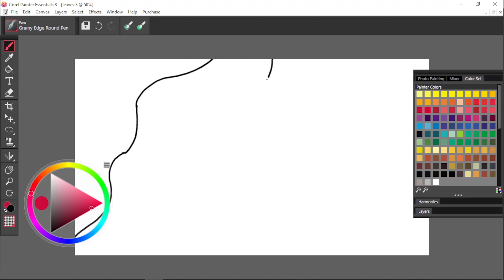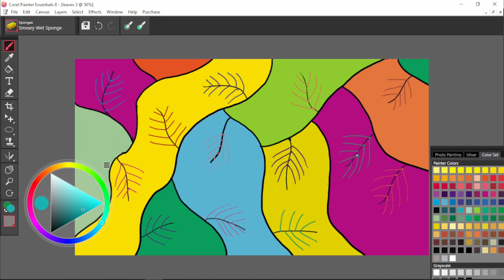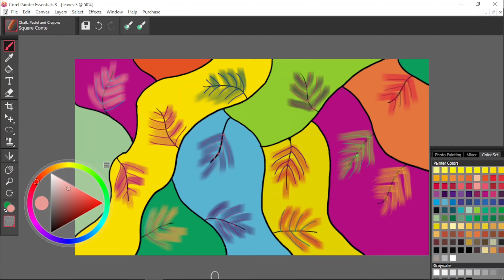Abstract art || For Beginners || Digital drawing || Relaxing|| Daily Art || [নকশা] [আর্ট] 💥🔥💦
In this video, we are going to learn about the demonstration of easy abstract design drawing by CorelDRAW.🔥🔥

⚡This channel is aimed at sharing digitally sketched artworks and video lessons related to our surroundings, environment, landscape, etc. 🔥💦

Kids can learn and get fun by viewing these videos immensely as videos lessons are very easy to follow.

You will find various drawing illustrations, concepts, and colors through this channel. If you look around into this channel, your drawing skills would get better.

These artwork videos can bring a pause to your monotonous life and reveal the beauty of drawing and painting to you.

Abstract drawing and painting / Different tools and techniques / Easy / Acrylics / Demonstration

Easy Abstract Painting/Just Playing around with Paints/Relaxing demo/Projects